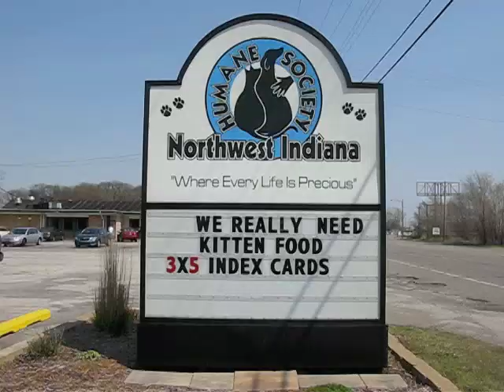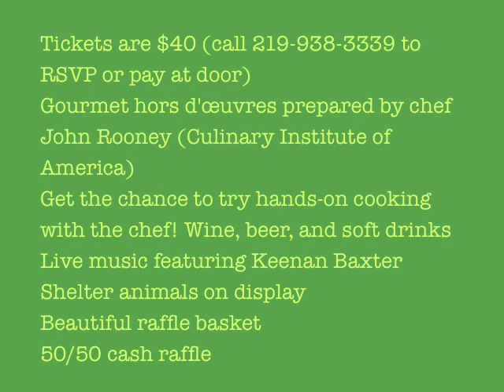Humane Society of Northwest Indiana Benefit Event at Service Doctor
The Humane Society of Northwest Indiana (HSNI) Presents:
Mutts, Merlot and More!
Please join us for a fun event to benefit the HSNI!
Saturday, October 23rd, 2010 6:00 p.m. to 10:00 p.m. Service Doctor, Merrillville, IN.
Tickets are $40 (call 219‐938‐3339 to RSVP or pay at door). Gourmet hors d'œuvres prepared by chef John Rooney (Culinary Institute of America).
 Get the chance to try hands‐on cooking with the chef!
 Wine, beer, and soft drinks.
 Live music featuring Keenan Baxter.
 Shelter animals on display.
 Beautiful raffle baskets.
 50/50 cash raffle.

Directions to Service Doctor  5150 E. US Highway 30, Merrillville, IN

We are located on Hwy 30 approximately 2 miles east of I‐65 and the Westfield Shopping Mall, just west of Madalyn Plaza. If you are using a GPS device, use "Lincolnway" or "81st Ave" as the street location.